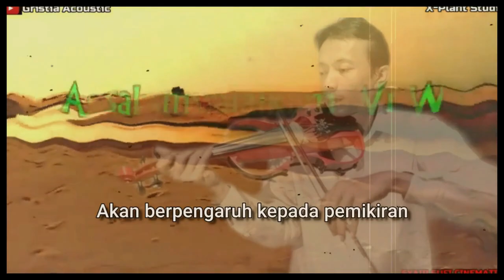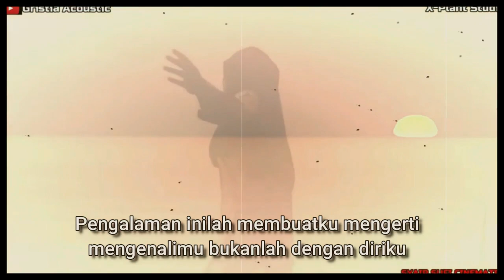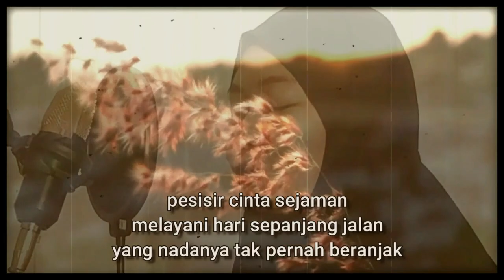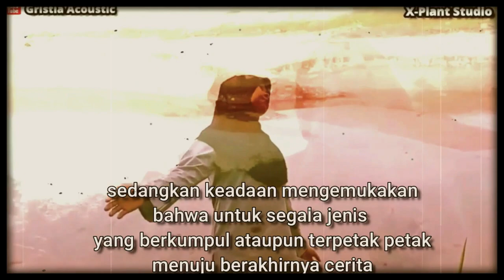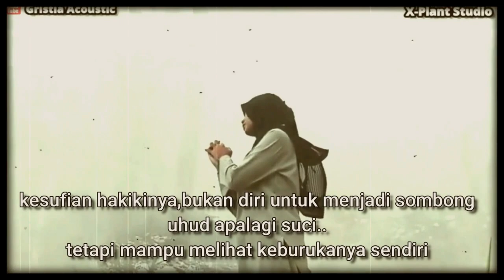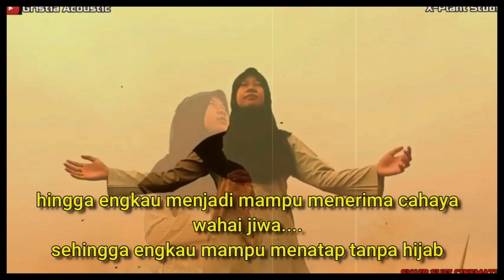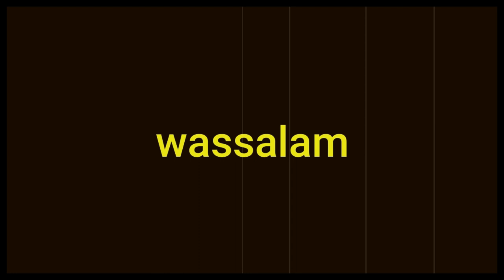Syair Sufi NUR ALA NUR Musikalisasi Feat Zuli Violin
kebaikan yang hakiki adalah berada dibawah pusaran rasa
yaitu cinta. mahabbah didalam keagunganya
yang orang sulit sekali menembus kejujuranya.
sebab sebaik baiknya ajaran adalah yang mampu menembus dimensi dirinya sendiri

kutipan syair diatas semoga menginspirasi dan dapat menghibur
wassalam